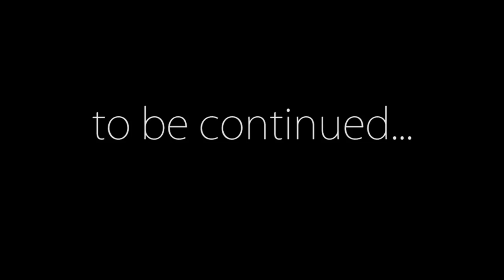Minecraft Mindcrack #12 - Empty (Season 6)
For whatever reason I couldn't focus on any other thing until I finished draining this Ocean Monument, so that's what I did. I drained it. All of it.

This is Mindcrack Season 6! This is a multiplayer minecraft server with llamas in pajamas.

Montage music from Wizards and Warriors 3